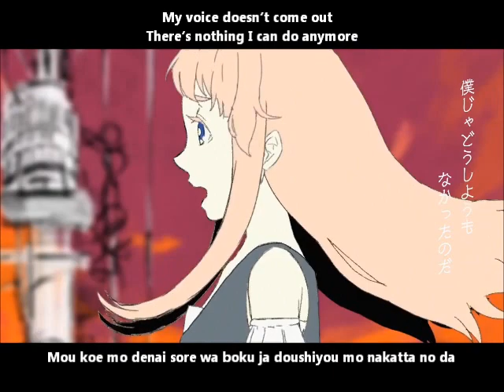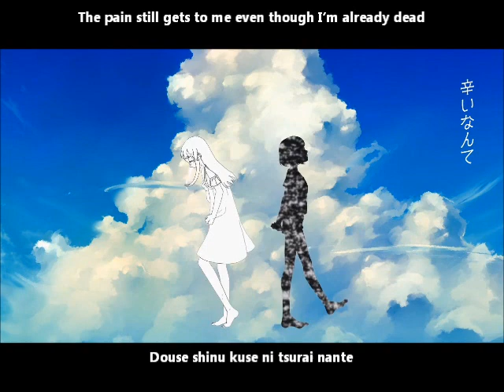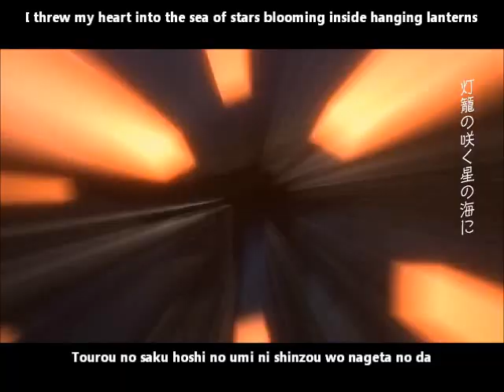【初音ミク】メリュー English & romaji subs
My heart is in pain, so please don’t look at the everyday where I pretend I’m already dead

n-buna is wonderful~

Title:【初音ミク】メリュー【オリジナル】 Meryuu
Composer: ナブナ (n-buna)
Movie: あわしま (Awashima) & No.734